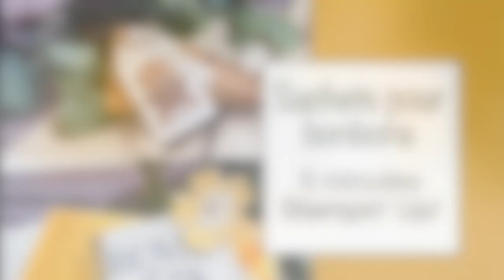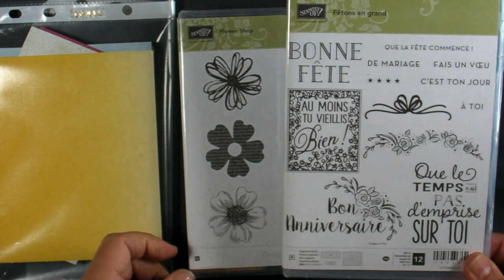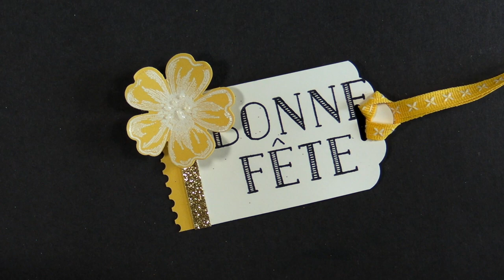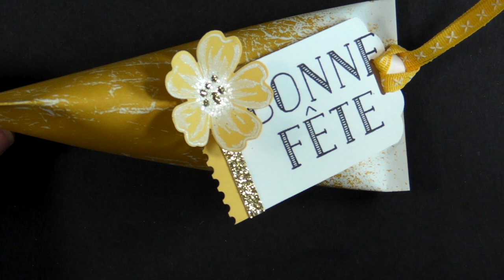Sachet surprise 5 minutes! -Stampin' Up!-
Apprenez comment réaliser ce sachet pour bonbons avec les produits Stampin' Up!.
Pour voir la vidéo avec le truc avec la perforatrice Pensées dont je parle dans cette vidéo, c'est ici: